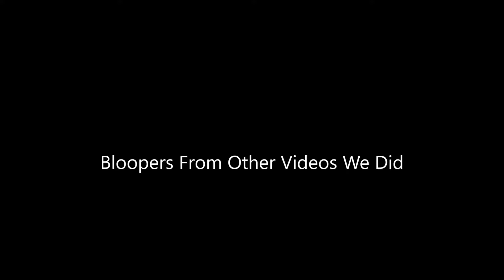Blind Penalties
please go check these tripods out Inca tripods are really good and really cheap and just awesome tripods they are perfect if you are just starting out for YouTube or anything out thanks PEACE.

Tinder ;) - Jake Lewis (Joke)